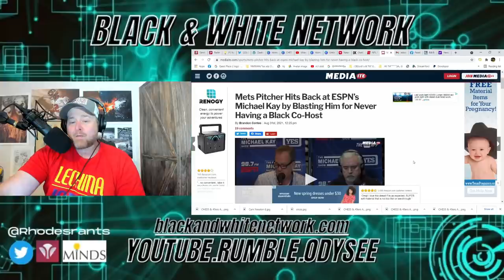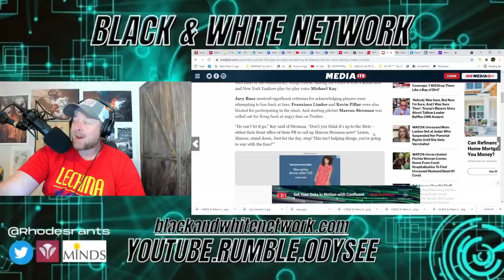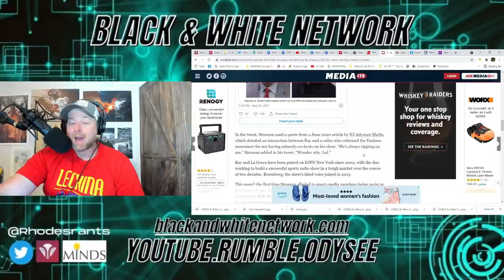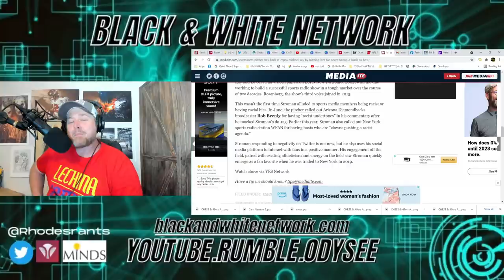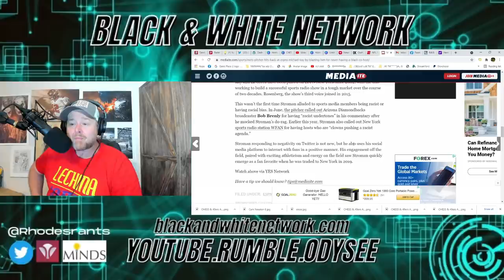ESPN & Yankees' Host Michael Kay Called Racist By Mets' Marcus Stroman! Because of White Co-Hosts